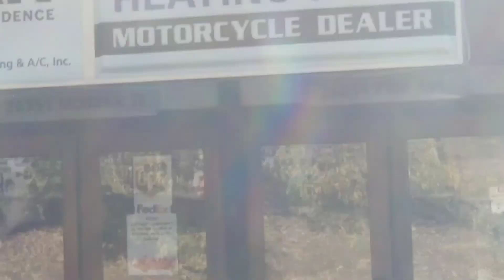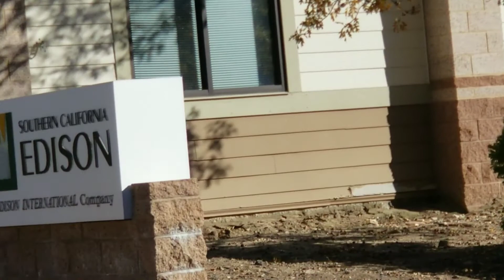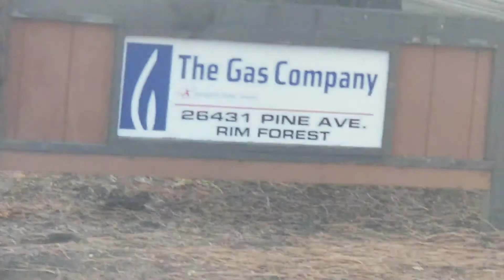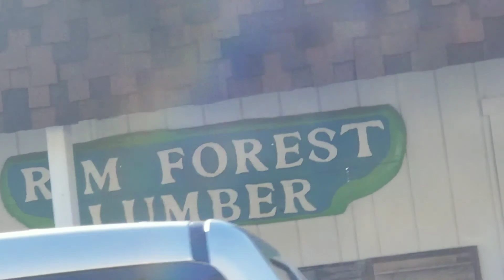# my weekend walk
lets go for a  walk showing you my beautiful mountain here in Rimforest